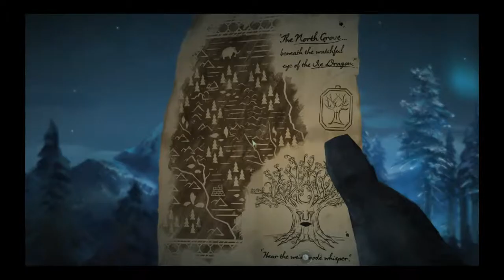Telltale's Game of Thrones Episode 6; Part 1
Link to my personal channel for Episodes 1-4
Channels you might want to check out if you'd like to see episode 5: